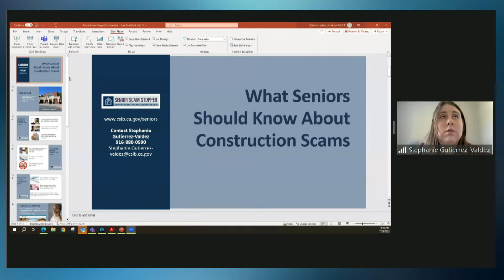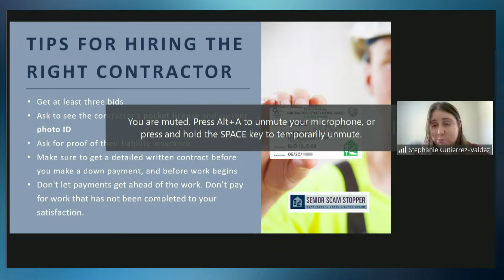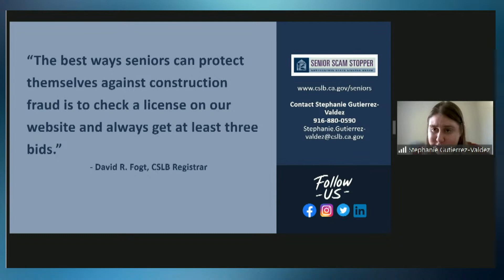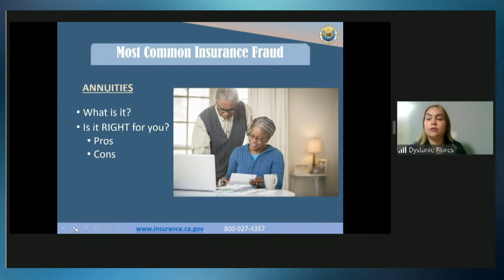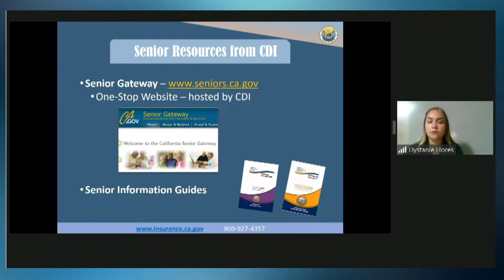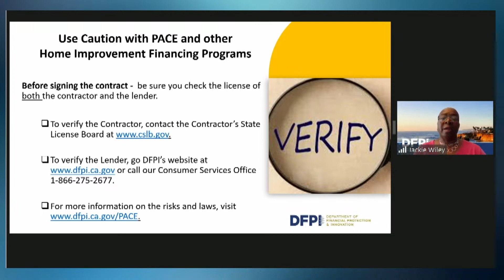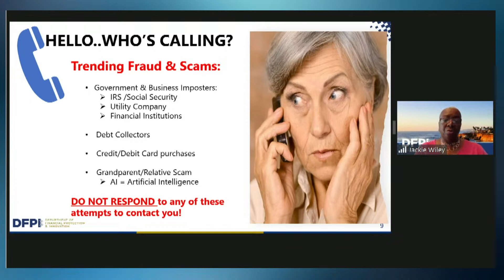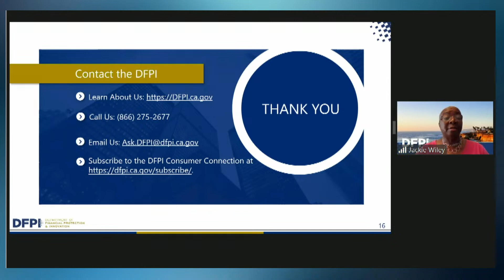Senator Min's Senior Scam Stopper Webinar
Seniors are often targets of devastating financial scams. Senator Min is bringing together experts from several state agencies to learn how seniors can protect themselves.